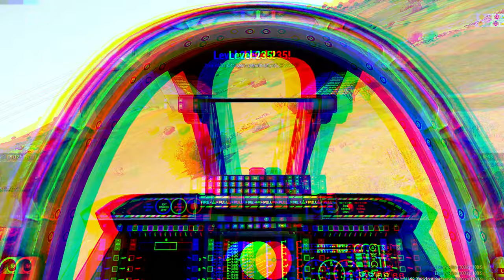Killing in the Name of Arma 3